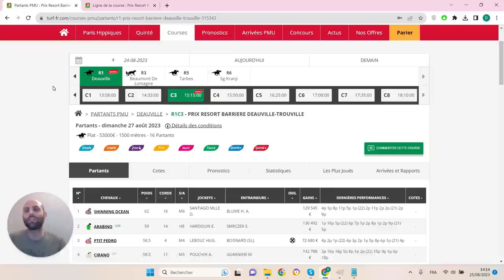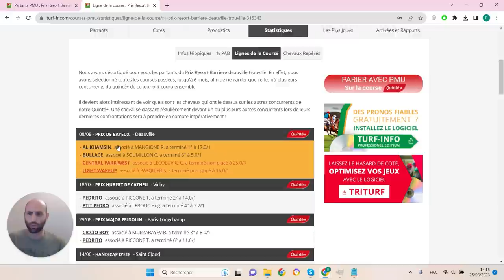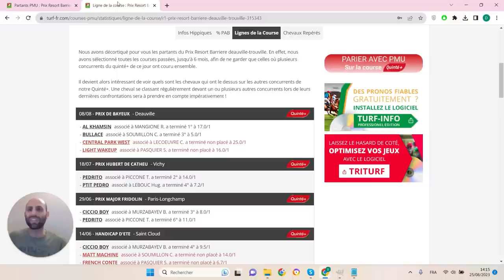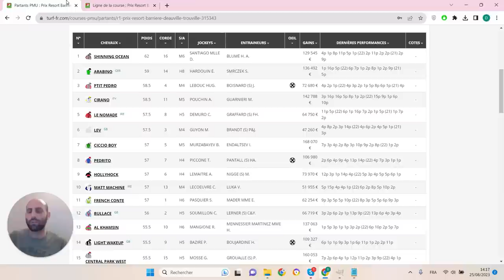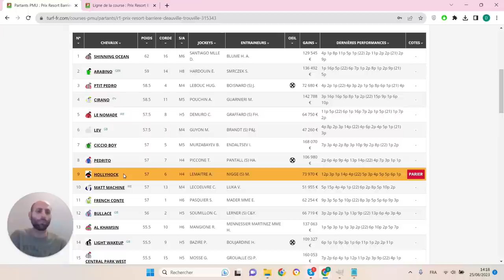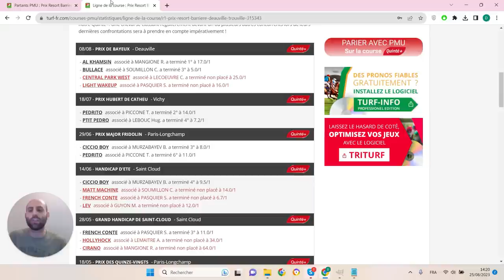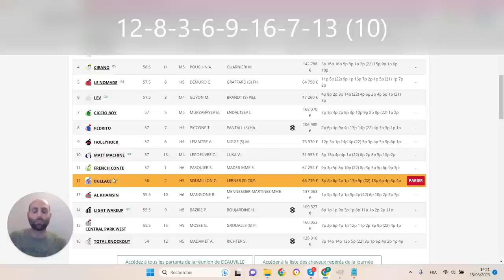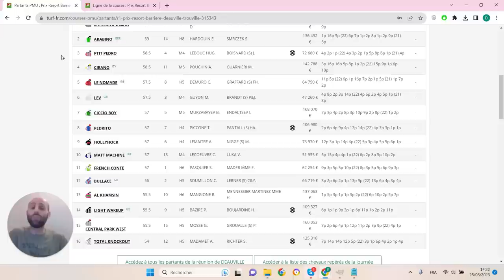PRONOSTICS PMU GRATUIT DE LA MINUTE QUINTE+ DU JOUR DIMANCHE 27 AOÛT 2023 #315343